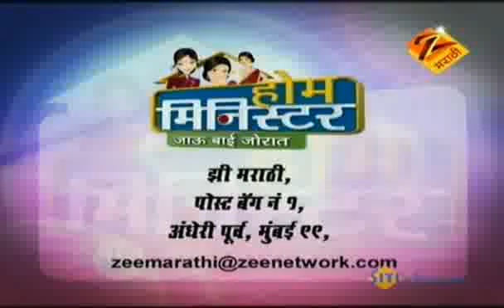Home Minister Jaau Bai Jorat | Marathi Serial | Jan 28 '11| Part - 3 | Aadesh Bandekar | Zee Marathi